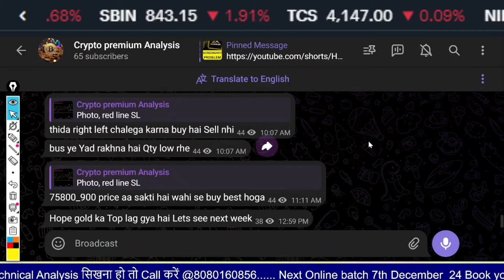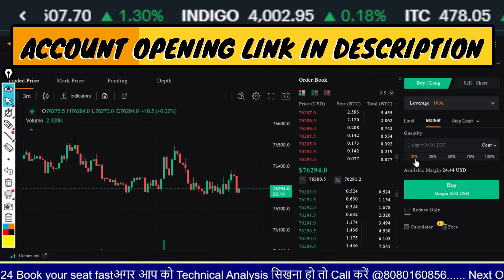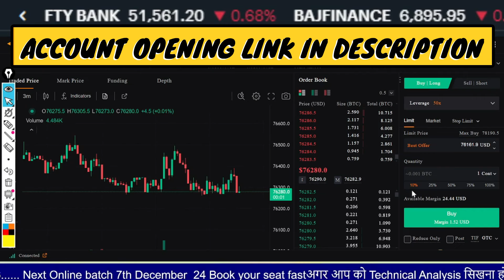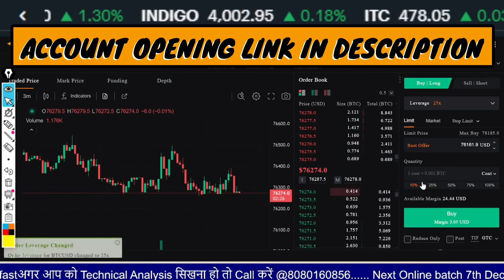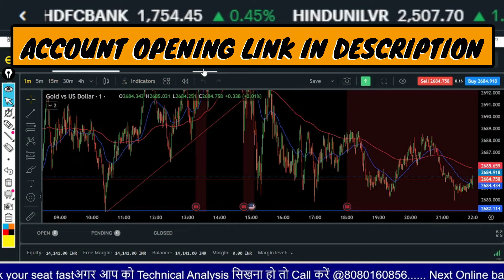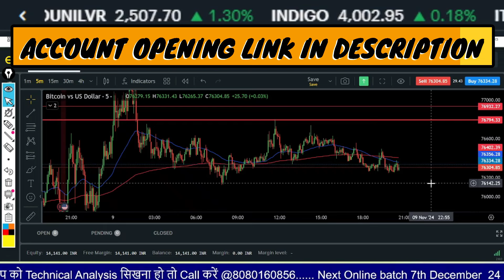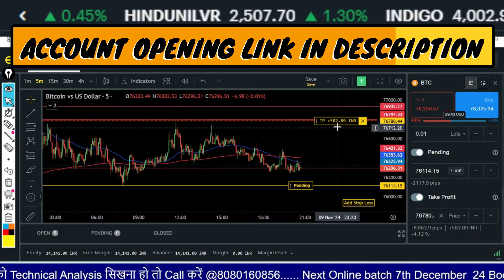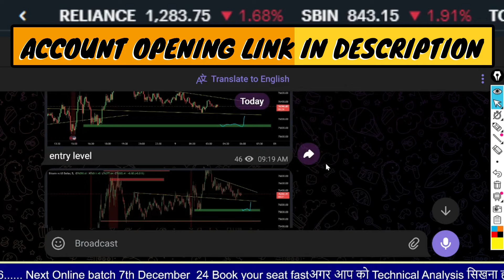bitcoin kitne lot se trade kare beginners guide || bitcoin kaun se broker se kare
What is CryptoCurrency? | Everything About Bitcoin & Cryptocurrencies Explained for Beginners

●▬▬▬▬▬▬▬▬▬▬▬▬▬▬▬ஜ۩۞۩ஜ▬▬▬▬▬▬▬▬▬▬▬▬▬▬▬●
5 YouTube Channels मेरे  Stock Market success के लिए ।

Crypto Trading - Basic to Advanced | How to Strat Crypto Trading | Beginners पैसा कैसे बनाए ?